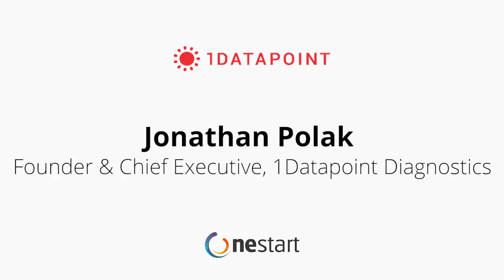OneStart Americas 2015 Semi-finalist: 1Datapoint Diagnostics - Jonathan Polak